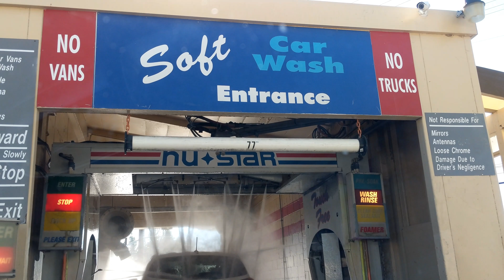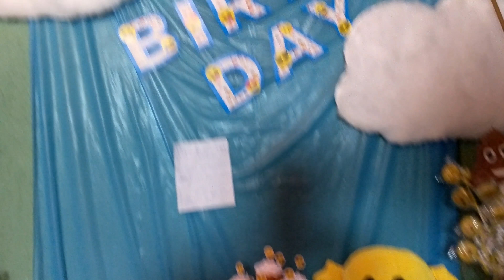Birthday Week | WeeklyMena #3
This week on WeeklyMena, we take a car wash through a touchless car wash to avoid any scratches, see my Dodgers in the World Series, and celebrate my sisters birthday.

***Equipment***

Arkon Tripod

Smartphone Tripod Mount

Rode Microphone

***Follow Me***